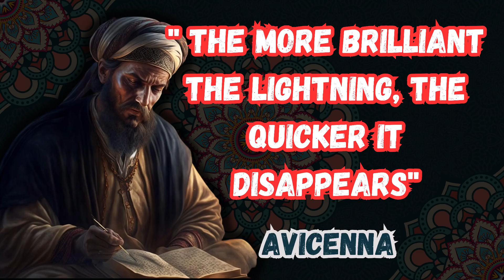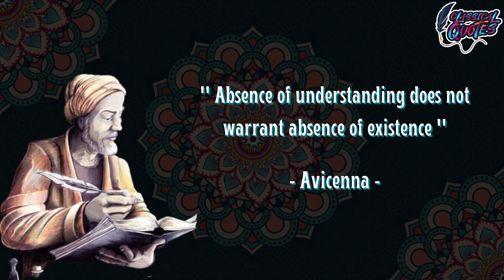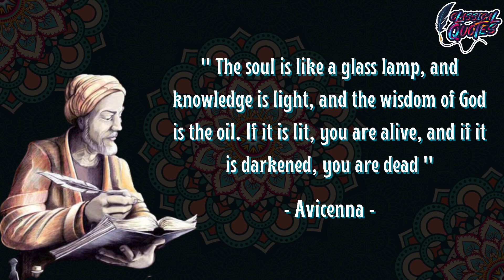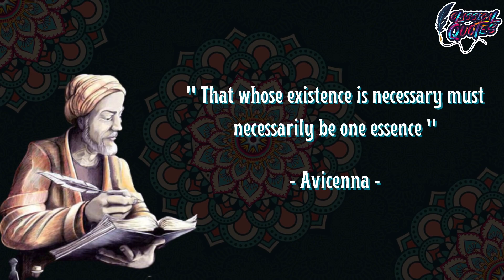Avicenna's Quotes & Thoughts That You Should Learn When You're You to not Regret in The Future!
Avicenna's Quotes & Thoughts That You Should Learn When You're You to not Regret in The Future! Learn From The Master of Medical Field!

Ibn Sina commonly known in the West as Avicenna was a Persian polymath who is regarded as one of the most significant physicians, astronomers, philosophers, and writers of the Islamic Golden Age, and the father of early modern medicine. Sajjad H. Rizvi has called Avicenna "arguably the most influential philosopher of the pre-modern era". He was a Muslim Peripatetic philosopher influenced by Greek Aristotelian philosophy. Of the 450 works he is believed to have written, around 240 have survived, including 150 on philosophy and 40 on medicine.